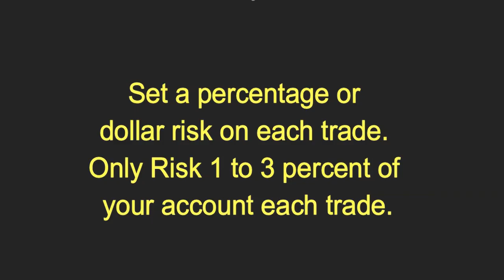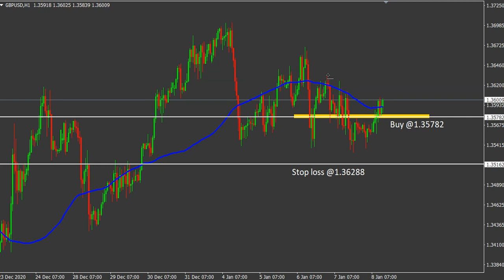NonFarm Payrolls Forecast GBP/USD Daily Analysis by Trading Gold Strategy Today Review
foreign exchange
forex
forex trading
forex news
forex market
forex signals
best foreign exchange
currency trading
forex currency
forexdirectory
forex investment
forex strategies
mt4 indicators
trading signals
factory forex
smart trader
fx daily
forex analysis
action forex
forex account
forex trading signals
forek
tradize
forex millionaire,
fx charts
forex platform
currency fx
funded trader
forex dealer
trader 4
learn forex trading
market crash
Investment fx
IQ options
option iq